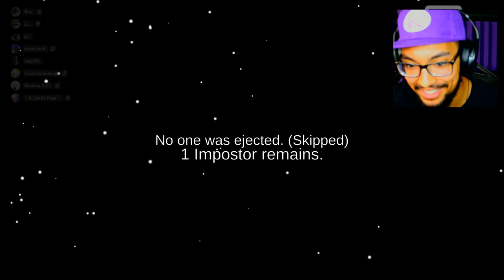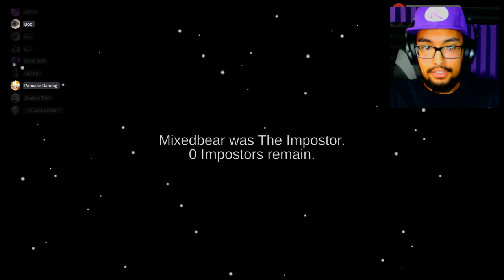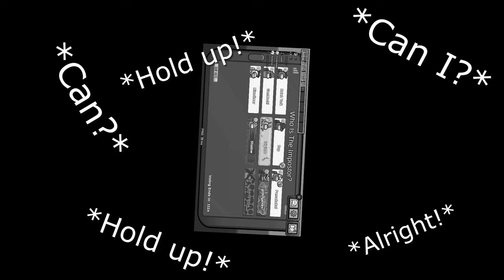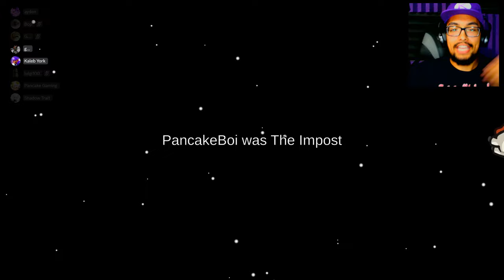The Return of Among Us [RAGE] | Discord VC